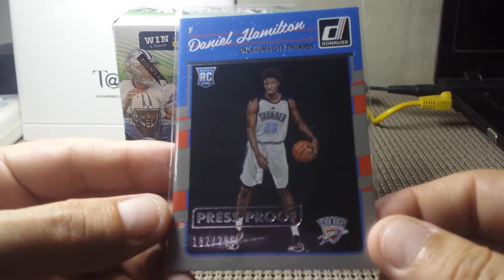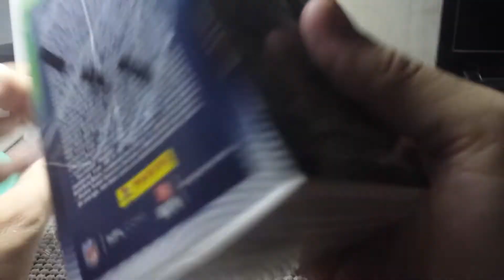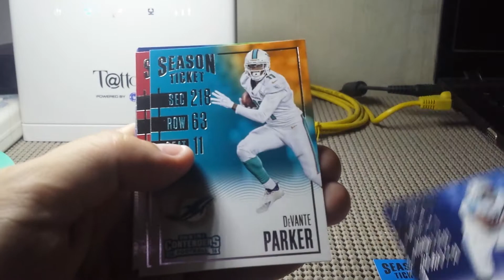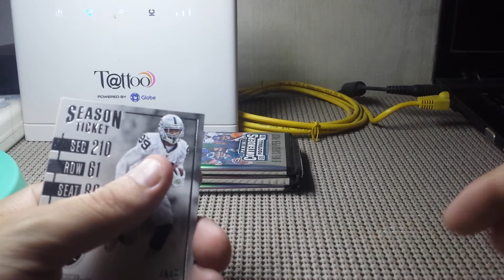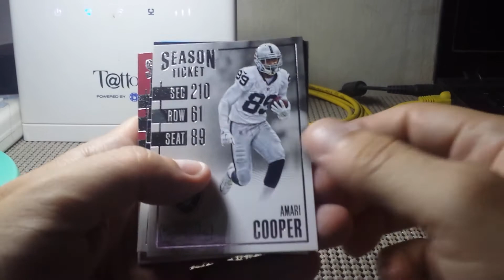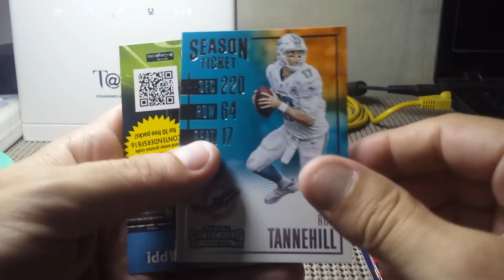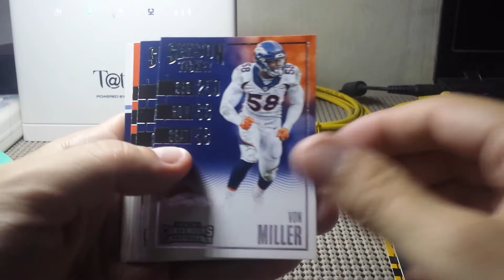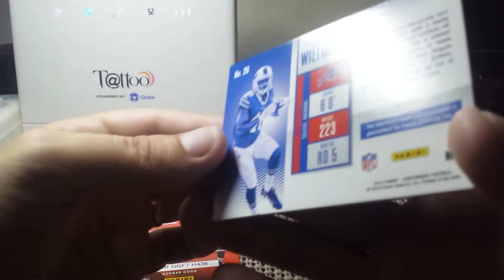2016 Panini Contenders Football Blaster Box (Battle Royale Results) WooHoo!